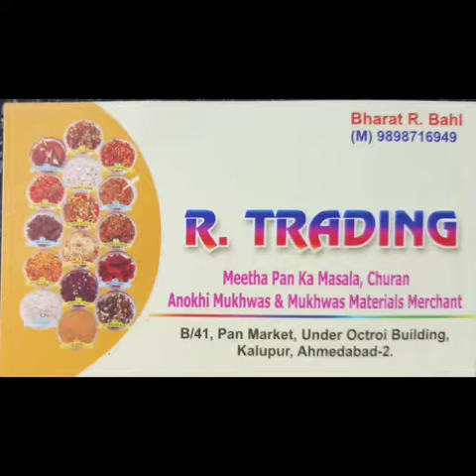R Trading Confectionery products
, saunf goli